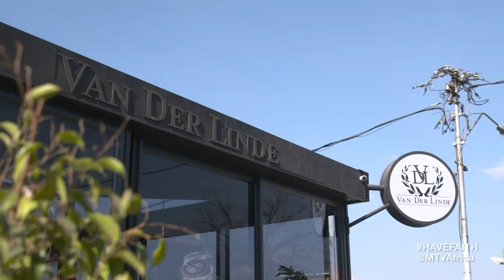Have Faith - Episode 6 | BETHaveFaith | BET Africa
Get to know more of Faith, her incredible team, family and friends! Watch episode 6 of HaveFaithBET.

About BET Africa:
BET Launched in Africa in 2015, BET in Africa is part of the diverse multimedia entertainment portfolio of Viacom International Media Networks Africa (VIMN Africa). Celebrating African and African-American culture, BET Africa is available exclusively on the DStv platform.